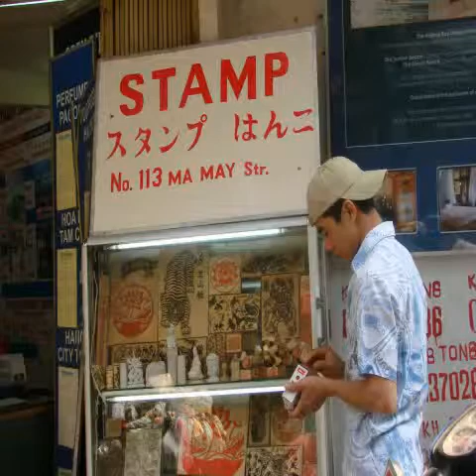quy hoach bao ton pho co HN 4.flv